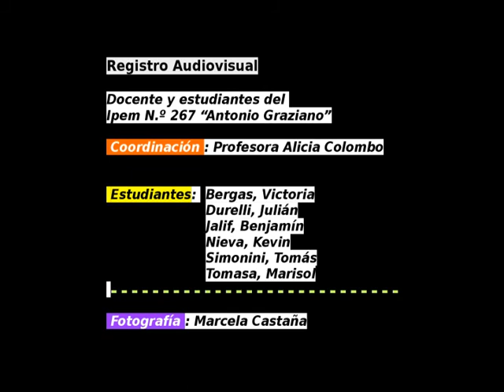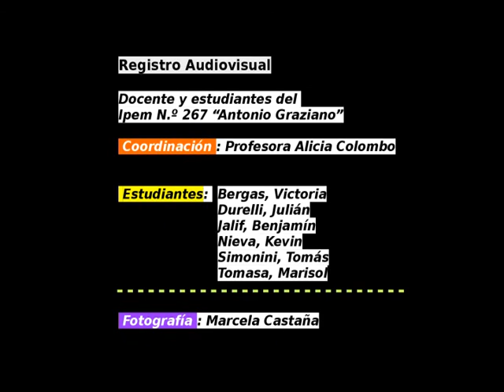Mtra Cristina Gómez Comini "La educación de la sensibilidad"